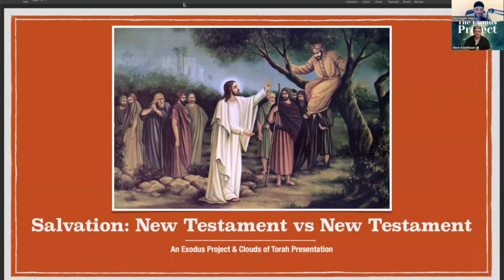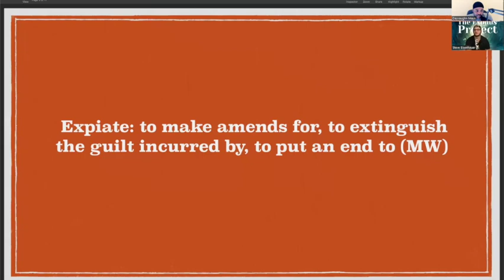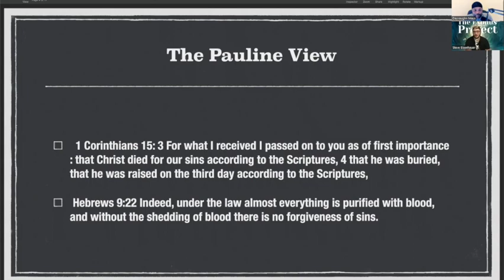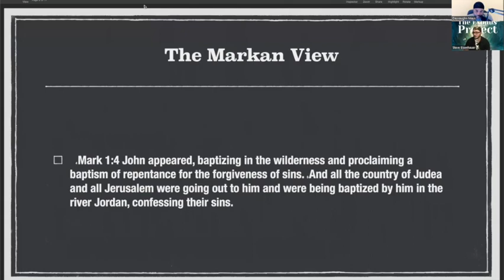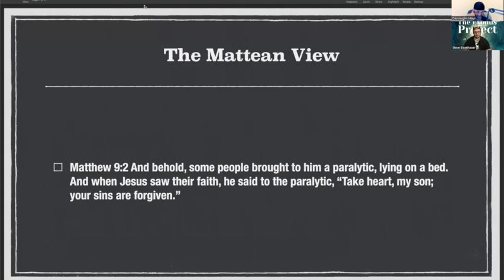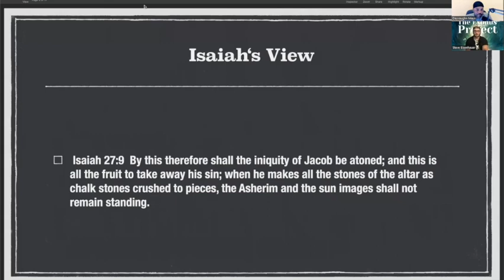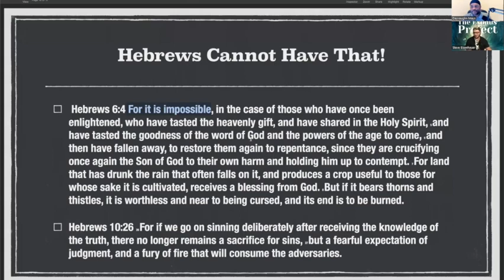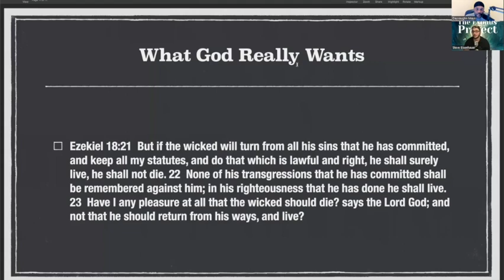CHRISTIANS DON'T FOLLOW JESUS, THEY FOLLOW PAUL!